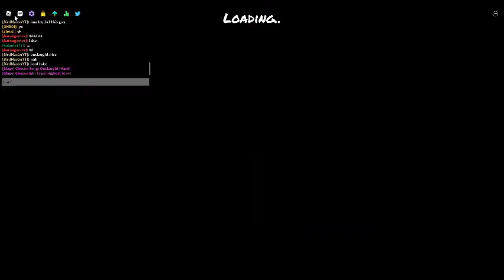funky friday stuff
1.
i haven't uploaded in a while cause I was lazy :/

2.
i haven't recorded funky Friday videos cause it makes me get negative fps. i resisted this time.

3.
that guy went toxic on me after I stopped recording and called me a faker and he wouldn't 1v1 me cause he was worse than me

4.
sorry for missing so much it was the lag from recording in funky friday

5.
sorry I went afk so long :(

6.